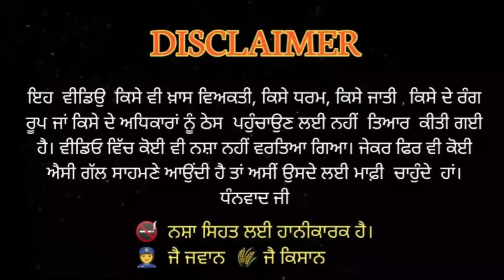Sakia bhena ਸਕੀਆ ਭੈਣਾ PART 2 (PUNJABI SHORT FILM)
Instagram kala Sidhu music